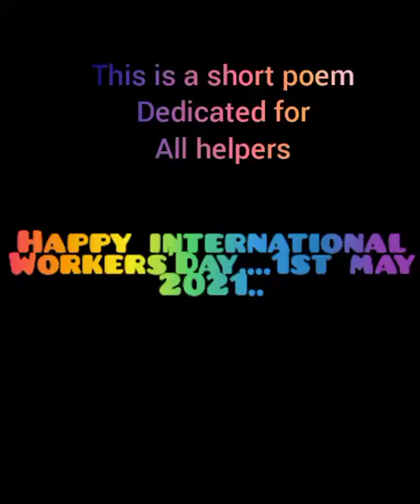Short poem note 📝 for our helpers.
Let's make their day special as they celebrate this wonderful time with these meaningful message specifically made to thank 🙏 them... 1st may(happy labour Day)